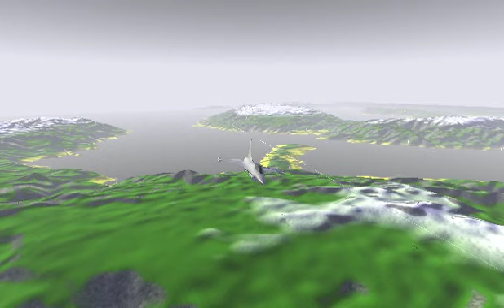Java Flight Simulator - June 2011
Includes several small improvements.